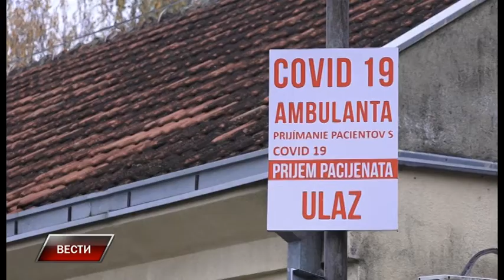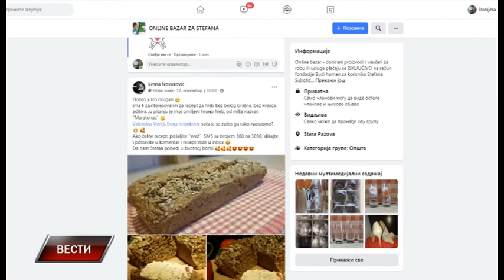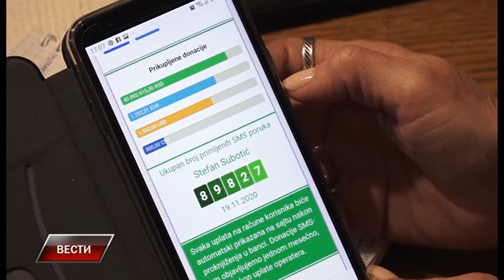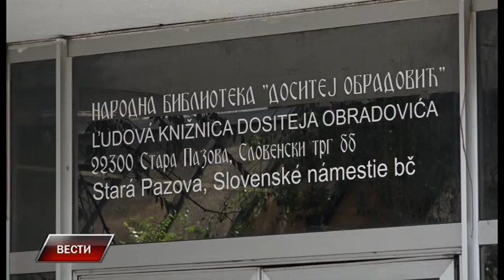Vesti 20 11 2020